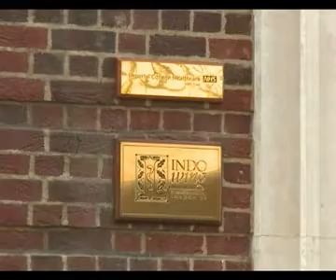Кейт Миддлтон госпитализировали со схватками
Кейт Миддлтон госпитализировали со схватками - Новости. День - Интер - 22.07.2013

Kate Middleton was hospitalized with birth pangs of the news. Day - inter - 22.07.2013